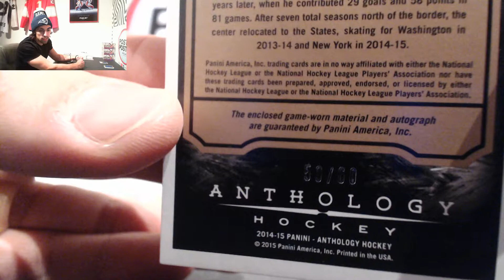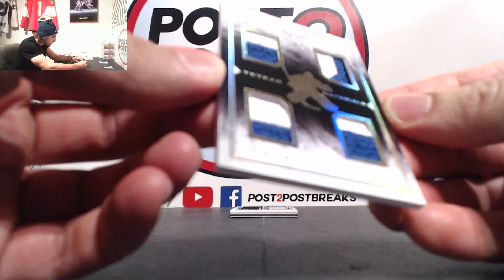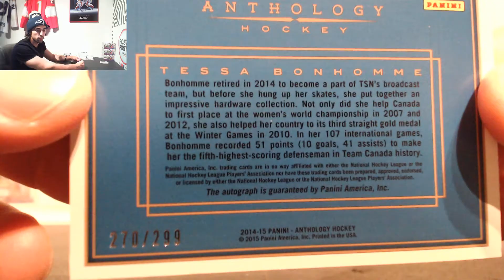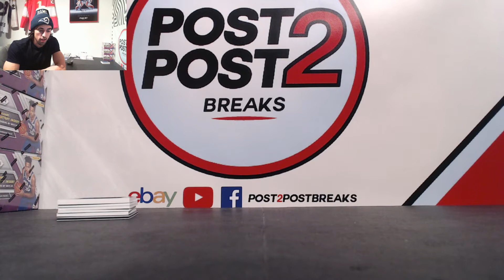Ryan's Box of 2015-16 Panini Anthology Hockey Box Randomizer #1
Join any of our Group Breaks or FULL Box Randomizers here,

eBay Store